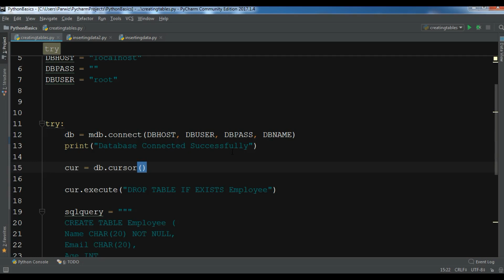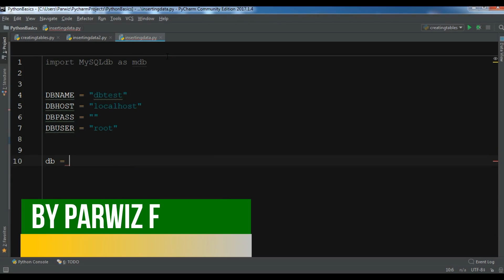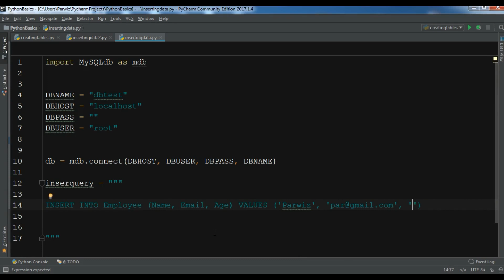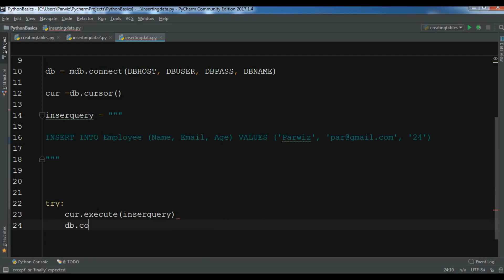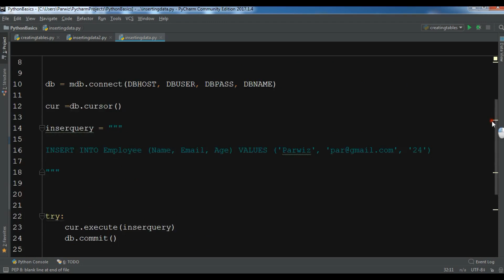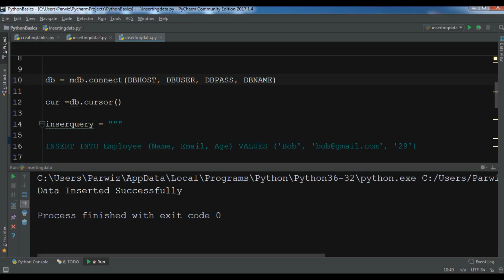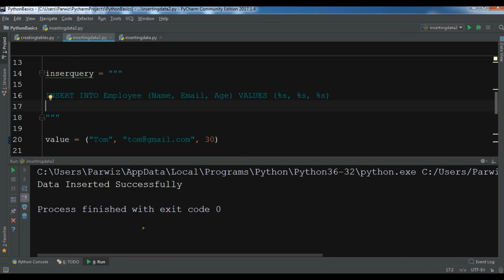Python Mysql Database Inserting Data #28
Python Mysql Database Inserting Data
In the previous video of Python Mysql Database we have learned How To Create Tables in Python programming language
in this Python Mysql Database i want to show how you can Insert Data in Mysql Database